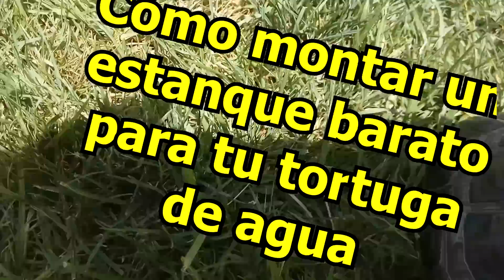Cómo montar un estanque o acuario barato para tu tortuga de agua | 1080p | Trachemys scripta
Hace días que quería mostraros cómo es el estanque donde vive nuestra tortuga Missi. Bueno, en realidad no es un estanque, sino una piscinita de niño que nos costó muy económica (menos de 10 euros). Así que he creado este vídeo tutorial donde explico el montaje de la zona seca o islote de la tortuga, y donde también muestro cómo ubicarlo dentro de la piscina.

Parte del material que uso para construir la zona seca que enseño en el vídeo, podéis conseguirlo gratis por internet siguiendo las indicaciones que doy en el tutorial.

Aprovecharé también para daros algunos consejos sobre cómo elegir el filtro de limpieza, ya sea exterior o interior, más adecuado para el acuario o estanque de vuestra tortuga acuática.

Conviene elegir uno que sea lo suficientemente potente como para evitar que el agua se ponga verde en uno o dos días y que, por tanto, huela mal. Y nada más ... espero que el vídeo os sea de ayuda y nos vemos en el próximo  🙂

INFORMACIÓN EXTRA :

Varios de vosotros me habéis preguntado en los comentarios del vídeo que dónde podéis comprar la piscinita de marras. Así que os pongo varios enlaces de Amazon con las alternativas que he encontrado:

LIMPIEZA Y MANTENIMIENTO DEL ACUARIO Y DEL FILTRO :

Os dejo un tutorial donde explico detalladamente cómo limpiar y mantener vuestro acuario y el filtro del agua

En la descripción de ese vídeo tenéis un índice con un acceso directo a cada una de las partes del mismo, que son éstas:

👉 Porqué usar guantes de goma.
👉 Truco para que los guantes no se te peguen a las manos.
👉 Cómo elegir la manguera adecuada.
👉 Cómo vaciar el acuario o estanque.
👉 Cómo limpiar el acuario o estanque y eliminar algas.
👉 Cómo desmontar la bomba o filtro del agua.
👉 Cómo limpiar las etapas del filtro del agua.
👉 Cómo desmontar el bloque de acometida del filtro del agua.
👉 Cómo hacer una herramienta para limpiar el interior de los tubos del filtro.
👉 Cómo limpiar el interior de los tubos del filtro.
👉 Cómo limpiar y desatascar el bloque de acometida del filtro del agua.
👉 Cómo montar las etapas del filtro del agua.
👉 Cómo desmontar y limpiar el protector del filtro del agua.
👉 Cómo y porqué llenar el filtro del agua para que no coja aire.
👉 Cómo purgar la bomba del agua para eliminar restos de aire.

Tortuga acuática Trachemys scripta scripta de orejas amarillas.
Tutorial para construcción barata de estanque para tortugas de agua.
Estanque o acuario super barato, casi gratis.
Estanque casero para tortugas semi acuáticas.